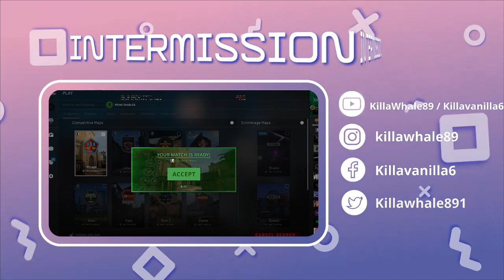CSGO : Boa Constrictor